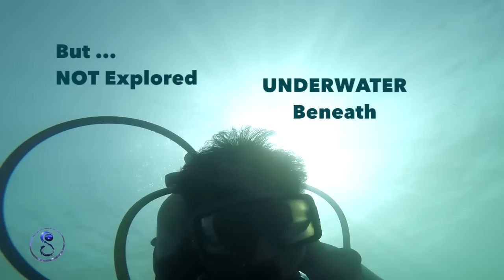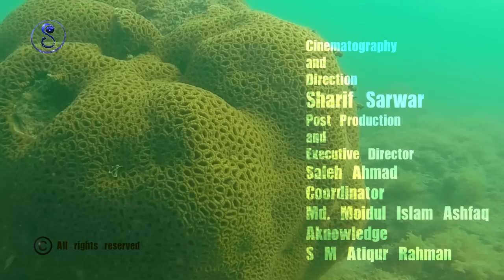Bay of Bengal (Underwater Nature Bangladesh )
This video teaser contents underwater and marine life environment and nature . cinematography and directed by - Sharif Sarwar, Post production and Executive director- Saleh Ahmad, Coordinator- Moidul Islam Ashfaq